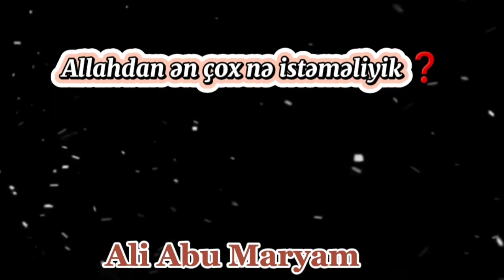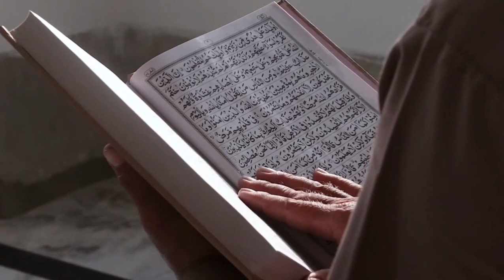Allahdan ən çox nə istəməliyik?